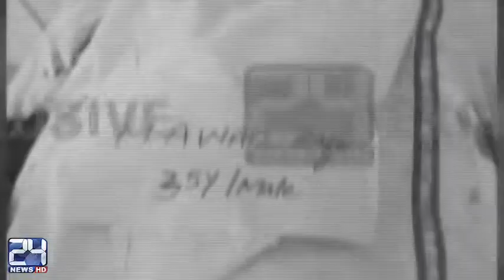Air Force soldier Awais Zafar meets martyrdom in Lahore Bedian Road blast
24 News HD is one of the leading news channels of Pakistan bringing you the latest current affairs from Pakistan and around the world.